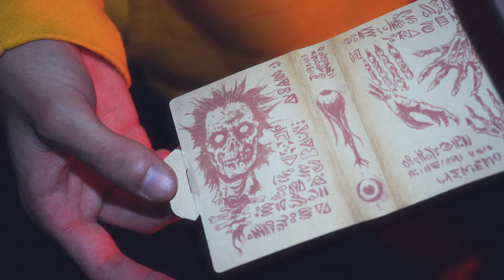"INKED IN BLOOD" - Cardistry by Carter Macdiarmid and Kyle Tran // Fontaine Cards // 2021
ARMY OF DARKNESS x FONTAINE CARDS public drop online at 2pm PST